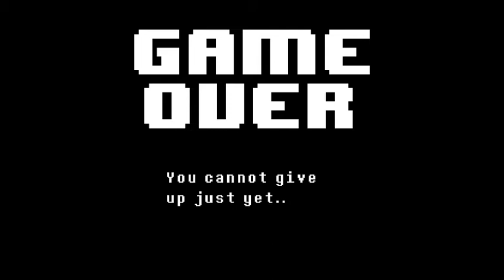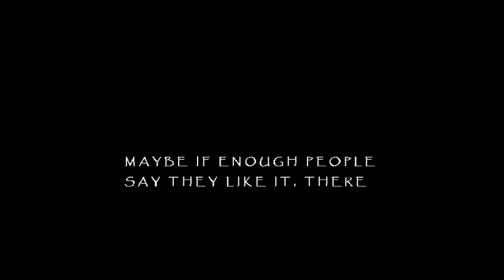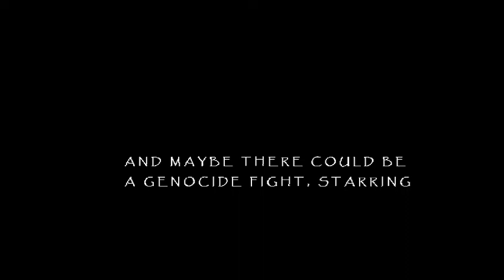Undertale Post genocide Fan game Determination The End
Undertale Post genocide Fan game Determination part 1